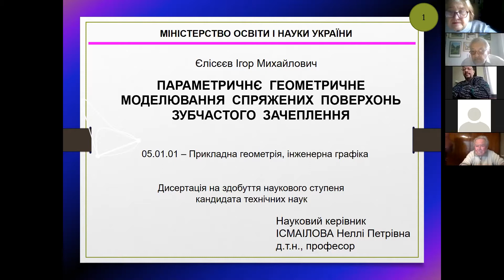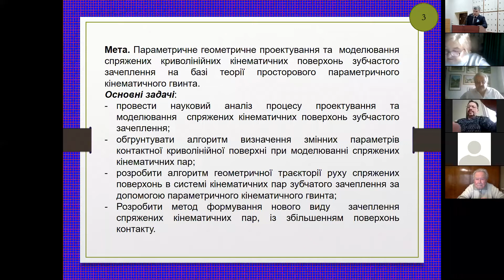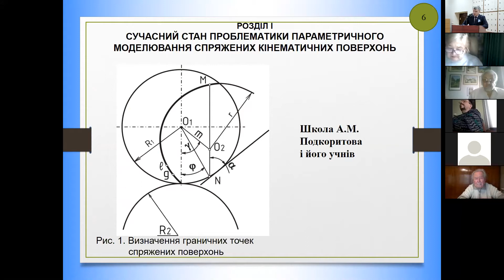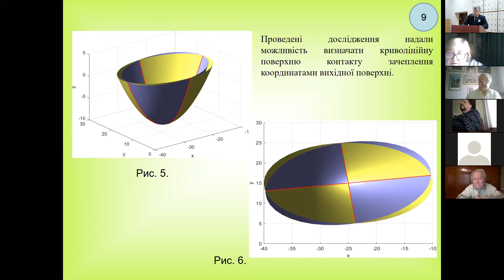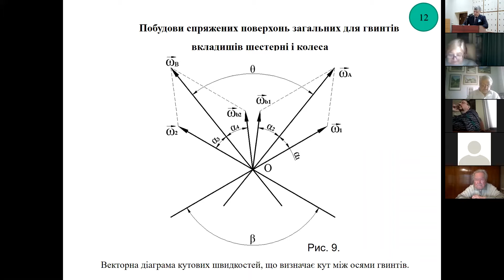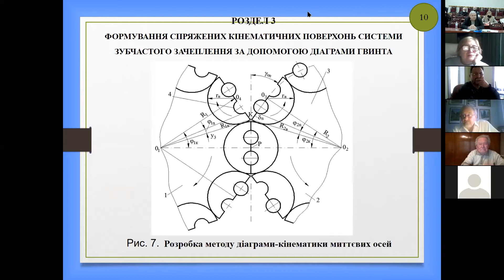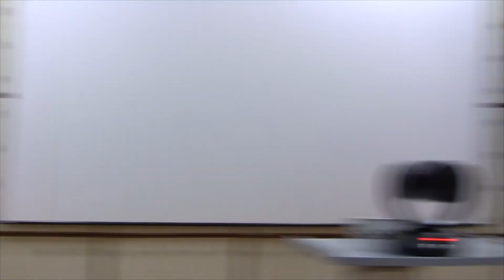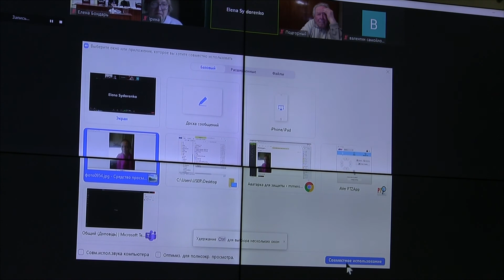Елисеев И.В.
Кандидатська дисертація